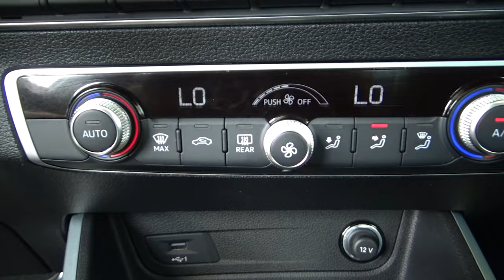Audi / Q2 / 2022 - 24029